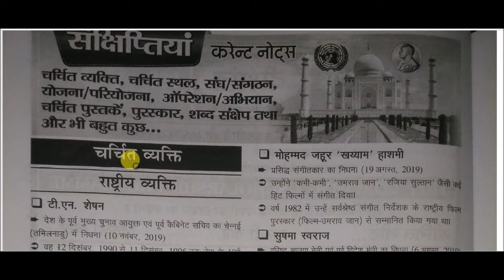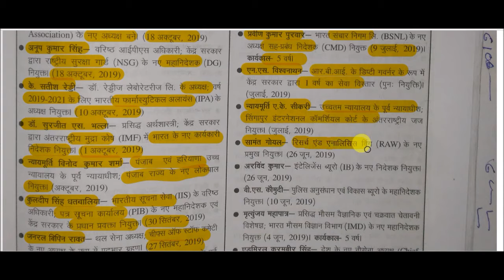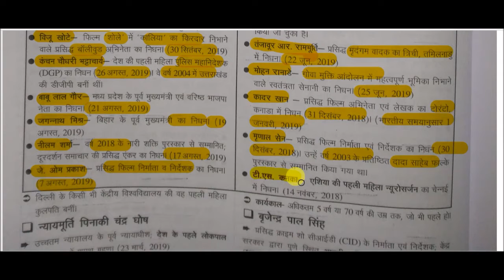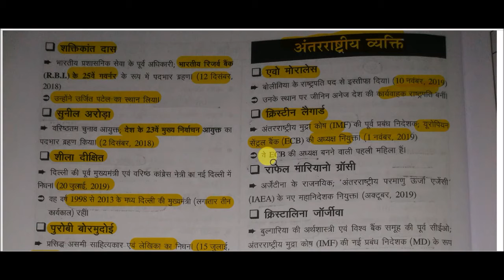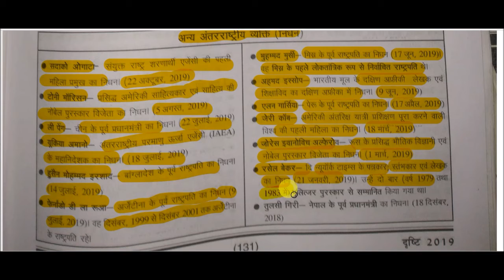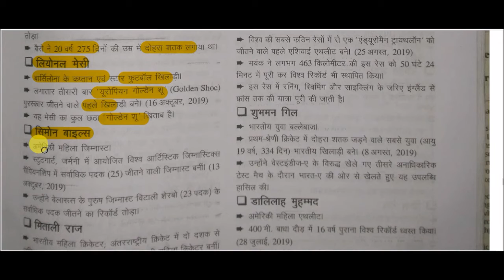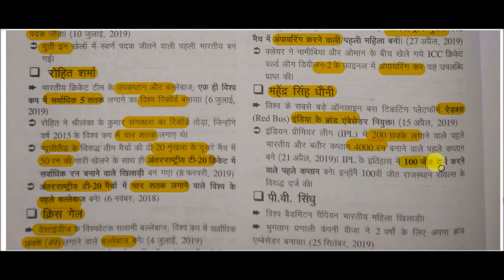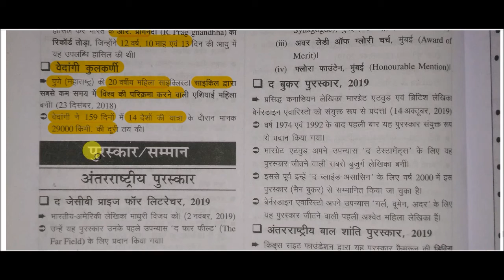सम-सामयिक घटना चक्र 2019 || संक्षिप्तियाँ -चर्चित व्यक्ति